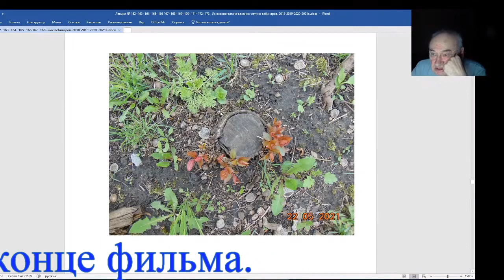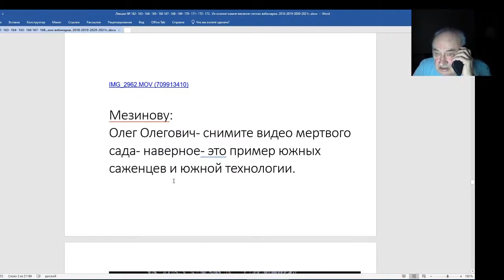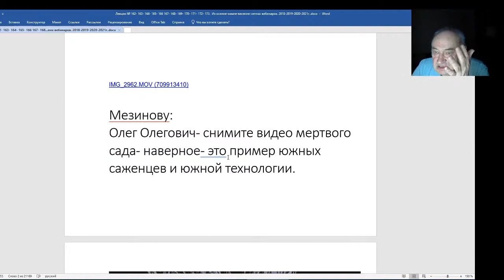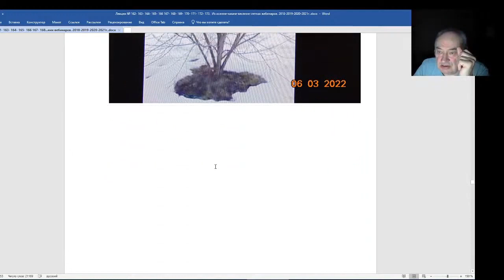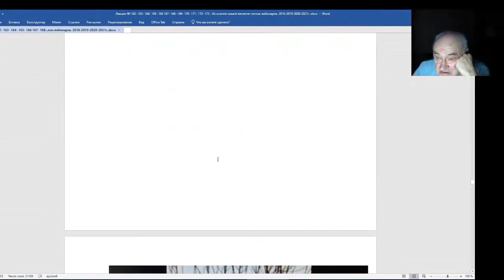Железов Валерий Вебинар 174 Олегу Мезинову